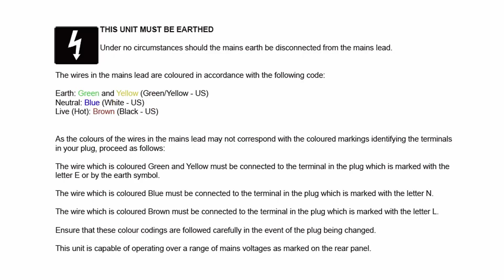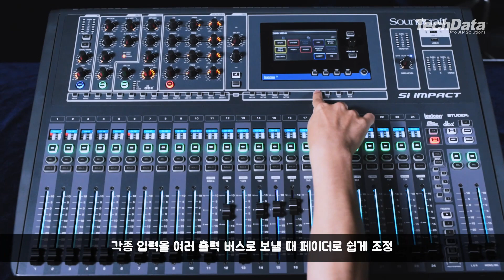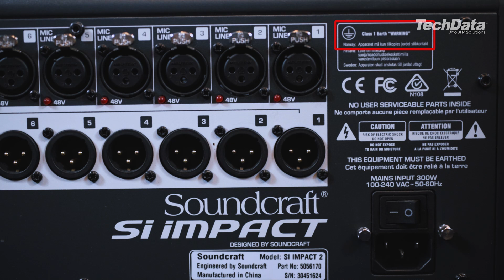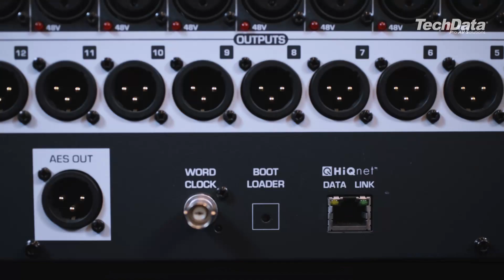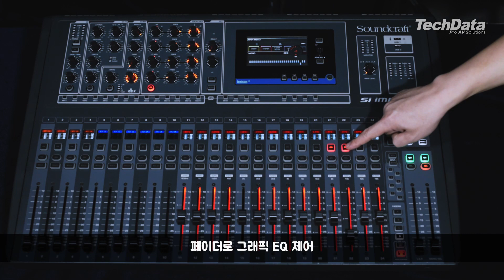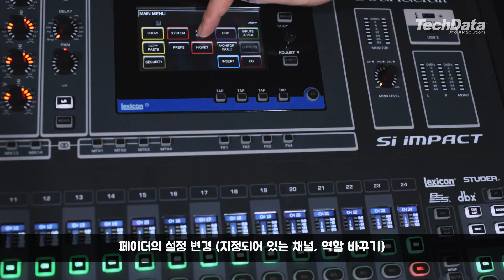매뉴얼 읽어주는 남자 - SI Impact (2화)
이번 영상은 제품 사용 안전수칙, 믹서 전/후면, 페이더 기능에 대해 다뤄 보았습니다.
[Timeline]
0:00:13  장비 안전 수칙
0:02:46  믹서 살펴보기
0:03:54  믹서 후면
0:06:23  페이더 기능

초보분들을 위한 영상이다보니 제품 사용에 당장 필요한 중요 내용들부터 다룰 예정입니다.
영상이 매뉴얼 순서와 다르더라도 당황하지 마세요! ^^

※ 문의사항은 아래 댓글로 남겨주시면 정성껏 답변해 드리겠습니다.※